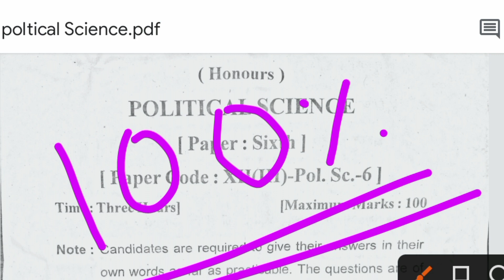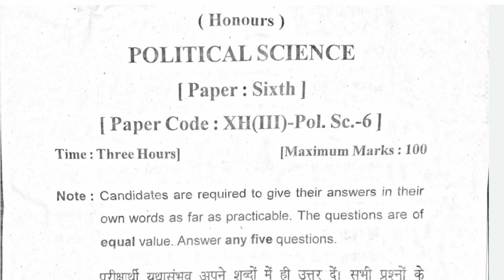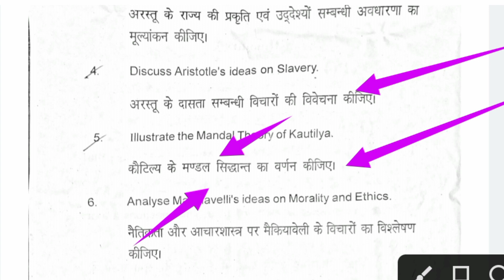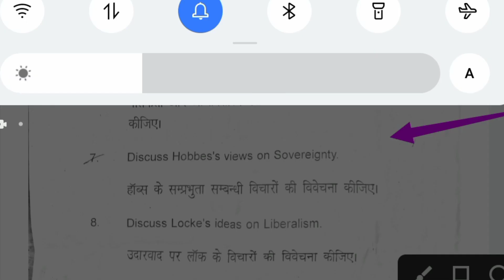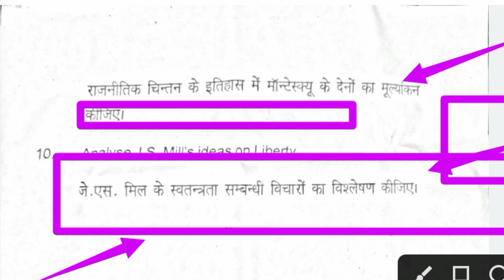Prove Video Poltical Science Honours Paper 6 , 10 में से 9 क्वेश्चन आया है परीक्षा में आज मुजफ्फरपुर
Prove Video Poltical Science Honours Paper 6 , 10 में से 9 क्वेश्चन आया है परीक्षा में आज मुजफ्फरपुर यूनिवर्सिटी